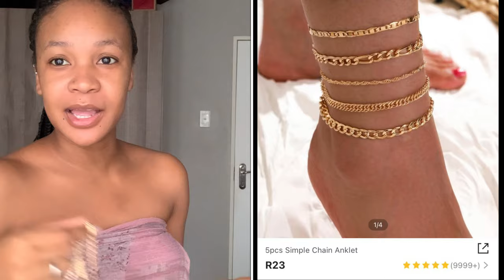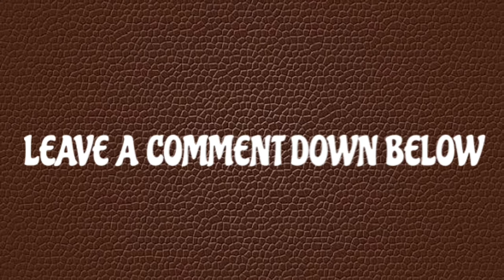SHEIN try-on haul | Customs | SA YouTuber | Quvie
Hey my sweeer’hearts 🥰..

Here’s a fun shein haul from me to you. I hope you enjoy it. Here are the links to the clothes I bought.

Sweat pants:

Solid High Waist Fleece Sweatpants

Rhinestone bracelets:

4pcs Rhinestone Decor Chain Bracelet

Zebra bra:

Zebra Stripe Triangle Bikini Top

Watch and bracelet set

1pc Round Pointer Quartz Watch & 1pc Bracelet

Meshed brown dress:

SHEIN Drawstring Ruched Mesh Sheer Dress Without Lingerie Set

Cross body bag:

Minimalist Ring Decor Crossbody Bag

Grey coat:

Drop Shoulder Button Placket Coat